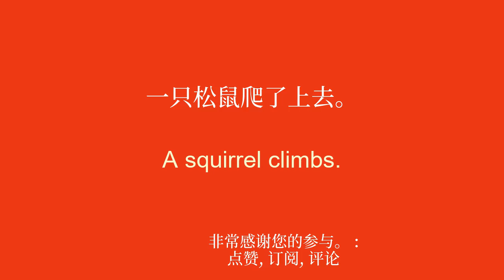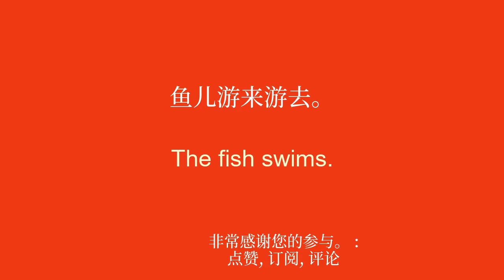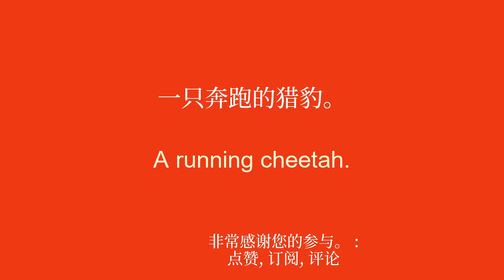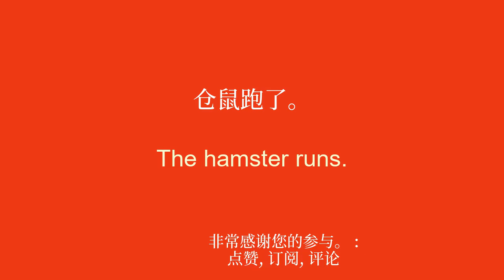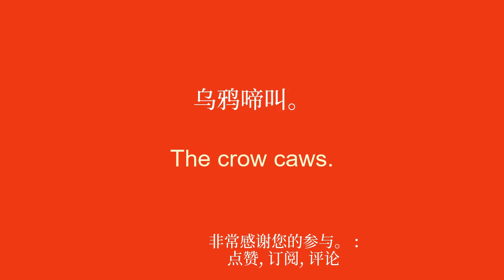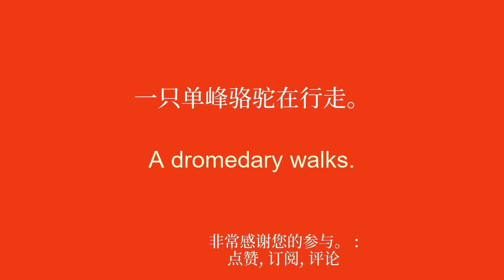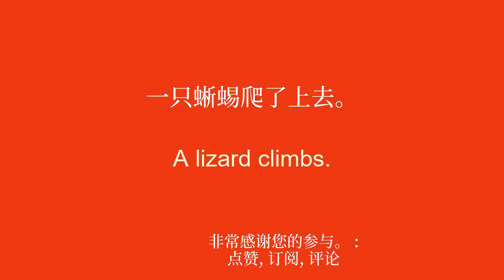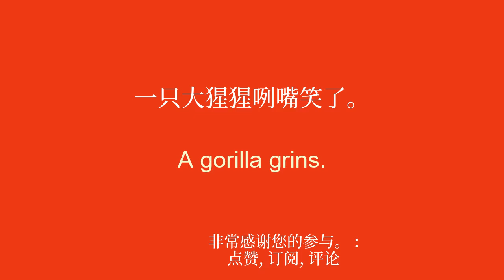学习英语 与野生动物一起旅行：变色龙、大猩猩